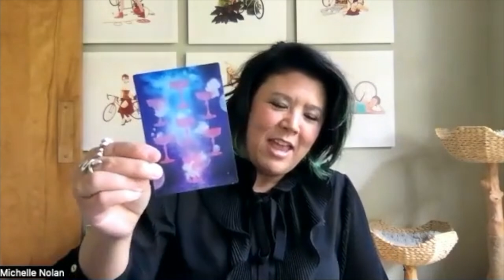10 Messages from Beyond: What Spirit Wants Us to Know Right Now - Episode 137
How are you doing? If you're like most of us, you're coping with uncertainty.   And uncertainty feels uncomfortable.

In this powerful episode, Robyn and Karen open the door to the spirit world, tapping into the unseen energies that surround and support us. Feeling the weight of uncertainty, they’ve reached out to their Spirit Teams, as well as some of Seeking Center’s most trusted guides to bring back messages from beyond. These messages are designed to help all of us navigate the coming months with more clarity, calm, and connection. Robyn and Karen discuss the profound insights shared by these guides and explore how these messages transformed their own understanding, leaving them feeling hopeful and inspired.

00:00       Intro: Seeking your center during fear + uncertainty
07:57       MESSAGE 1 (Robyn + Karen)
12:59       MESSAGE 2 (astrologer Stevie Calista) // external vs. internal
17:02       MESSAGE 3 (intuitive guide Elizabeth Furest) // tap into your light
26:08       MESSAGE 4 (tarot therapist Michelle Nolan) // loyalty + values
34:21       Tarot card pull: Seven of Cups
37:41       MESSAGE 5 (psychologist + medium Amy Robbins) // connection
41:57       MESSAGE 6 (animal communicator Jaime Breeze // spirit guides
48:19       MESSAGE 7 (energy healer Akashic Bec) // anxiety + control
53:17       MESSAGE 8 (past life regressionist Michelle Brock) // cycles
56:44       MESSAGE 9 (growth coach Amy Musson) // choice
01:02:45  MESSAGE 10 (intuitive Jess Leone) // community
01:05:21  Final thoughts + coming together

As they dive into these sacred messages, they explore:
- What spirit wants us to know right now: Key insights for dealing with life’s uncertainties and finding peace amidst the unknown.
- How to access support from beyond: Practical ways to connect with your own guides and feel supported by unseen energies.
- The power of trusting yourself and the universe: Embracing the synchronicities and signs around you as gentle nudges from the spirit world.

Join us and the other Seeking Center guides, as they unpack these messages and offer guidance on how you can invite this wisdom into your life to create calm, direction, and hope.

for more from Robyn + Karen, plus mega inspo – and the best wellness + spiritual practitioners, products and experiences on the planet!